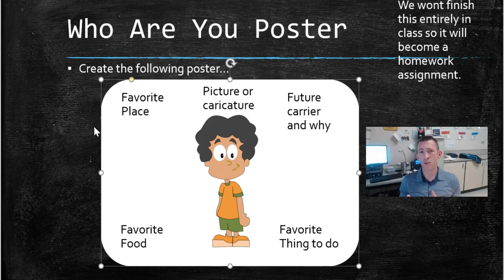Poster About You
Direction on how to create a poster about yourself to share with the class.